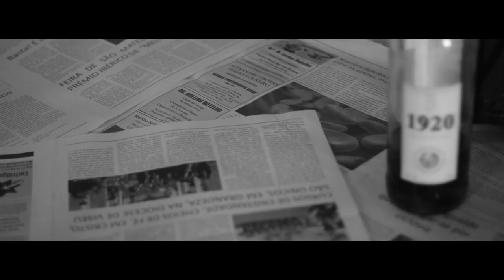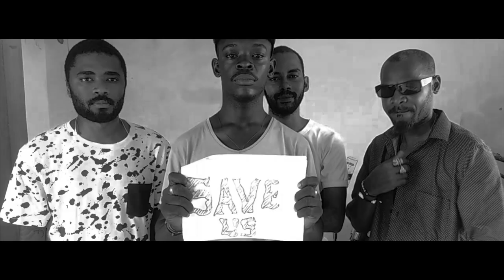Shutter Down - Save Me (OFFICIAL VIDEO)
Shutter Down - Save Me (New Single 2019)

Song recorded at Poison Apple Studios (PT)
Produced by Vasco Ramos
Engineered & Mixed  by Tiago Carvalho
Mastered by Mike Kalajian - Rogue Planet Mastering

Video directed by Shutter Down and Takemedia.
Shutter Down would like to thank:
Liqidu A Oht Deoli, Micael Afonso, Cesar Cabral, André Negrier, Anabela Abreu, Filipe Carvalho & João Carvalho, Gustavo Scafuro,
Ivo Lázaro, Lara Soares, Diana Sousa, Lídia Cardoso, Carlos Cardoso Araújo, Paulo (Clube Automóvel Lamego), Miguel Castilho,
Pedro Carvalho, Ana Barros, Davi Cruz, Pedro Sales & Rui Costa, Christophe Correia, Antonio Duarte & Milagre Metaleiro - Associação Cultural,
Ash Is A Robot, Claudio Silva, Corvos, Rui Teixeira, Garcia Ribeiro & Crew Trebaruna Lamego, Cristina Sá & son, Crow Xp, Rui Mota Pinto,
Manuel Duarte & Adelino Duarte, João Lima Pires & clã, Bruno Alves, Nelson, Carlos Lázaro & Laurentina Pais, José Carmo, Tiago LP,
Catarina Rocha, Revenge Of The Fallen, Marco António & daughter, Raul Gomes, Bruno Silva & crew, Francisco Pinto, Sandra Guedes,
Marco Groba, Sara Pereira, Slimmy, Verónica & Almeida, Sergio Lucas, JB Alves, Pedro, Pedro Mota & Mara, Elsa Silva, TIRANUZ,
Miguel Branco, Pedro Pereira, Daniel Francisco, Strikeback, Henrique Machado, Promethevs, Zé Pedro Salgueiro, Rafael Rodrigues & Ricardo Catarro,
Tania Nunes & son, Paulo Sebastião, Tiago Canadas & son, Sandra Rocha, Maria Ribeiro, Oscar Lima, Tania Lima & Calypso and all the people